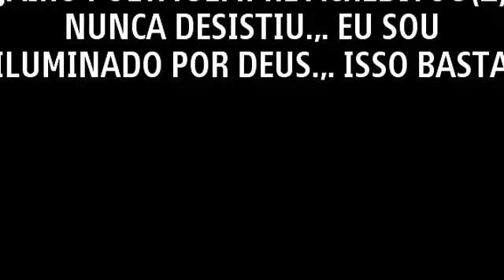JAIRO POETA E BANDA EVA- DESPEDIDA DE SAULO FERNANDES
JAIRO POETA SEMPRE PLANTOU SEM MEDO, JA TOMOU CHUVA, GANHOU PROMOÇÕES USANDO O SEU TALENTO, FOI BARRADO POR SEGURANÇAS MAS NUNCA DESISTIU. HOJE SELOU UM ELO DE AMIZADE COM UM DOS PRINCIPAIS ARTISTAS DA MUSICA BRASILEIRA, SAULO FERNANDES. ELE MERECE TEM TALENTO É NOVO E TEM MUITO PELA FRENTE " PALAVRAS DE SAULO"